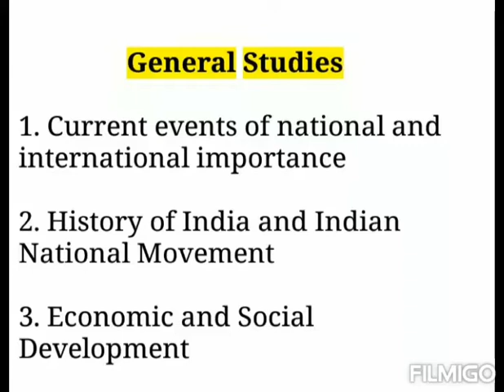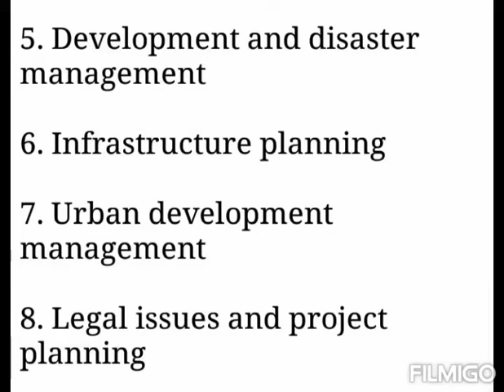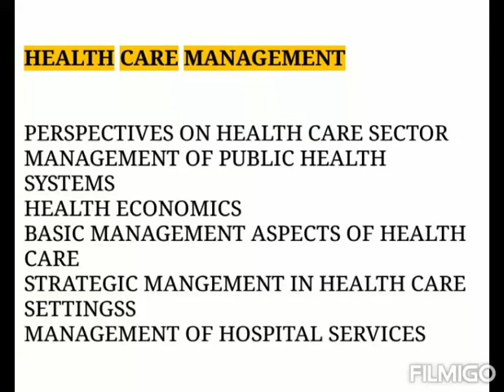KPSC Exams syllabus || Assistant Director & District Manager